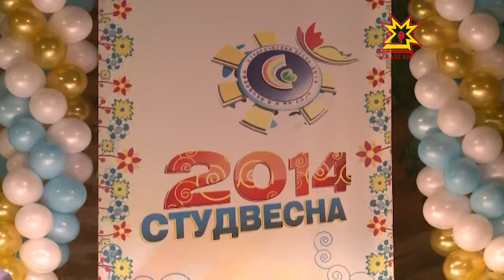В учебных заведениях начинается сезон студвесен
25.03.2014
Драйв, задор, воодушевление — именно такая атмосфера царит среди студенчества в это время года. И дело не только в теплой погоде. В учебных заведениях начинается сезон студвесен. Наша съемочная группа узнала, как это происходит в Чувашском госпедуниверситете.